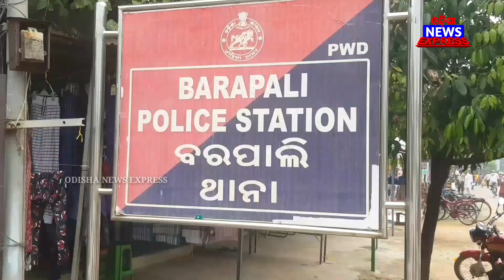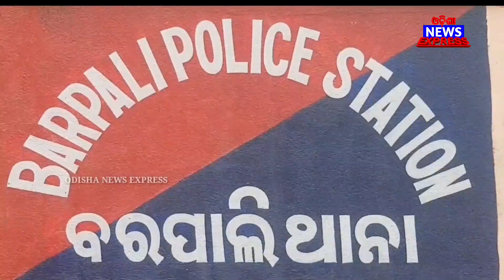ବରଗଡ଼ ଏସପି ଥାନାରେ ଆରମ୍ଭ କରାଇଲେ ରକ୍ତଦାନ ଶିବିର ll by odisha news express